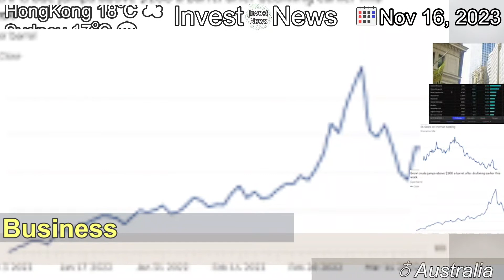[Latest]ASX dips despite extended Wall Street rally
[Contents]
Hung over from hitting an eight-week high in the previous session, the Australian sharemarket closed 0.7 per cent lower on Thursday.